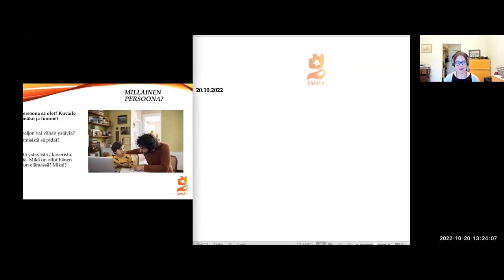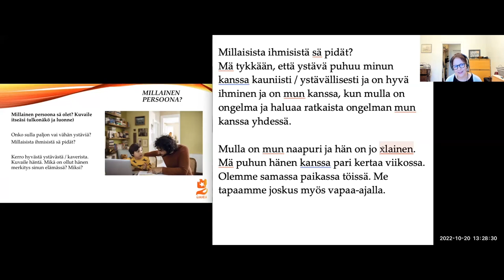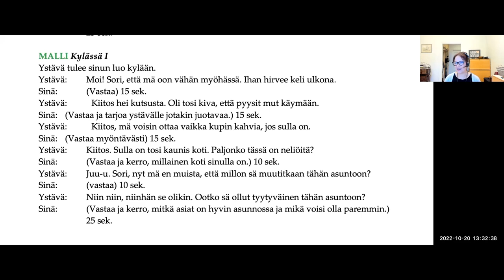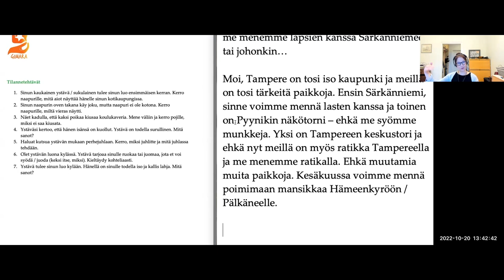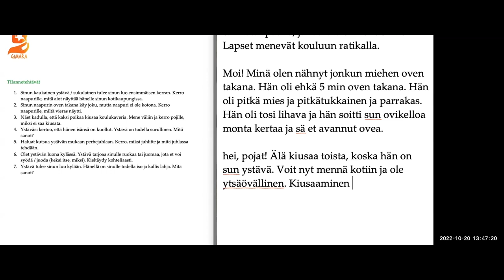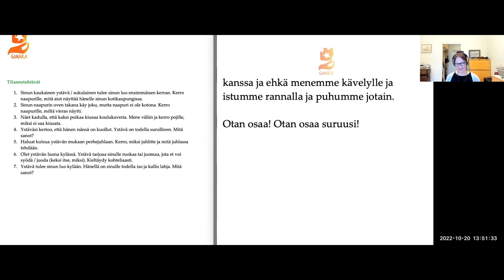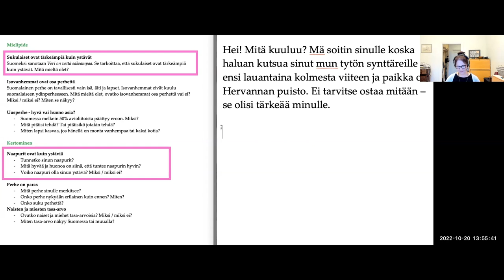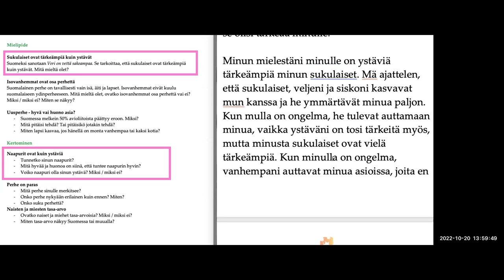Puhutaan ystävistä (Intermediate)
Teema Theme: Ihminen ja lähipiiri
Osateema Part theme: Ystävät
Taso Level: Intermediate